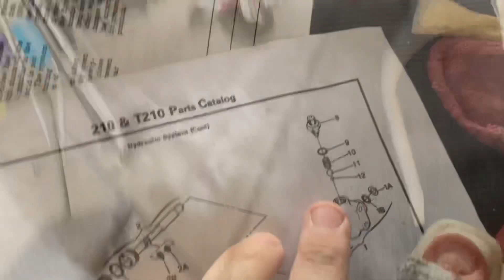Cessna 210. 100 hour inspection fun finds. Day in the life A&P mechanic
Just some of the major finds on the 100 hour